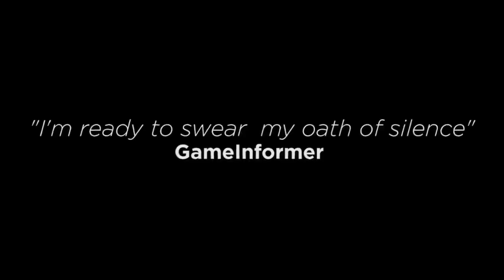Omerta: City of Gangsters - Launch trailer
Omerta: City of Gangsters is avaiable February 12th.